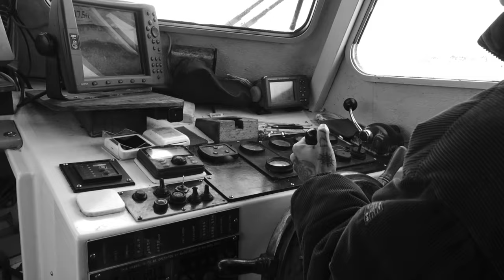Howth - Film Photography - Minolta SRT 101 / HP5+1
In this video I want to make you feel like you are in Howth with me and share a bit of my day / process with you.
All photographs on this video were taken with my Minolta SRT101 with Ilford HP5 pushed one stop.

- GEAR USED IN THIS VIDEO:

Sony ZV-1
Minolta SRT101 - 58mm F1.4 Minolta MC Rokkor